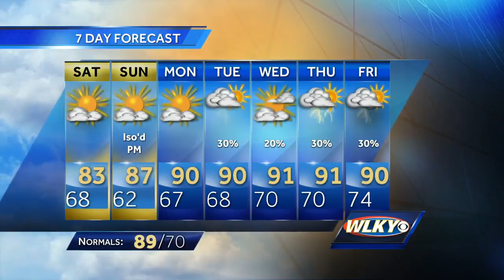Humid and Hot with Storms Possible